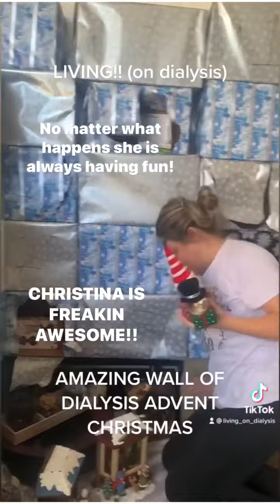Dialysis does not get in the way of Christina having the time of her life!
Christina Gilchrist is just always happy and just having fun!! If anyone has a reason to be just pissed all the time it is her but the BLIND CHICK Living - on dialysis just keeps on smiling and joking.